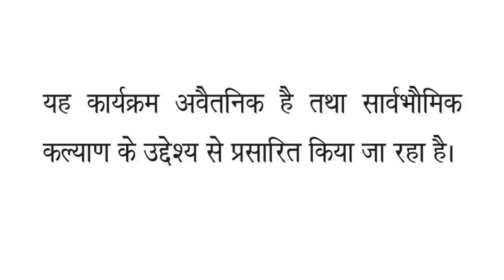घर में कुंभ स्नान का पुण्य | Dr Shriram Acharya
घर पर रह कर कुम्भ स्नान (Kumbh Snaan) का लाभ कैसे लिया जा सकता है जानते हैं डॉ श्रीराम आचार्य से...
तुलसी पौधे का महत्व, महिमा, कँहा न रखें, क्यों कुछ घर मे नहीं लगता? कब ना तोड़ें

कौन हैं डॉक्टर श्रीराम आचार्य
डॉ.श्रीराम आचार्य, राजस्थान संस्कृत विश्वविद्यालय, जयपुर द्वारा प्रमाणित सिद्धांत-गणित ज्योतिषशास्त्र एवं फलित ज्योतिषशास्त्र में आचार्य हैं तथा ज्योतिष शास्त्र में Ph.D. हैं। इस क्षेत्र में उत्कृष्ट प्रतिभा के कारण आप महामहिम राज्यपाल, राजस्थान द्वारा स्वर्ण पदक(Gold Medal) से सम्मानित हैं।
• ज्योतिष, वास्तु एवं अध्यात्म के क्षेत्र में आपके परिवार की कई पीढ़ियों का परंपरागत(Traditional) योगदान रहा है।
• आपके दादाजी 95 वर्ष की आयु में आज भी इस क्षेत्र में यथाशक्ति जनसेवा करते हैं।
• आपके पिताजी डॉ. भोजराज शर्मा 'आचार्य' ज्योतिषशास्त्र के सेवानिवृत्त आचार्य(Retired Professor) हैं।
•  आपको दिल्ली-सरकार एवं अन्य प्रतिष्ठित संस्थाओं द्वारा समय-समय पर पुरस्कृत किया जाता रहा है।
• आप ज्योतिष, वास्तु एवं अध्यात्म से संबंधित राष्ट्रीय एवं विश्वस्तरीय सम्मेलन, सेमिनार एवं संगोष्ठीयों में महत्वपूर्ण भूमिका निभाते हैं।
• देश-प्रदेश के प्रतिष्ठित समाचार पत्रों, मैगज़ीन एवं रिसर्च-जर्नल्स में आपके लेख समय-समय पर प्रकाशित होते रहते हैं। इनके माध्यम से न केवल ज्योतिषशास्त्र और साधना के कल्याणकारी आयामों के बारे में बताते हैं बल्कि ज्योतिषशास्त्र के बारे में गलत धारणाओं और अंधविश्वास रखने वाले लोगों को जागरूक करते हैं।
• दिल्ली सरकार में संस्कृत शिक्षक के रूप में बच्चों को संस्कृत के श्लोकों द्वारा विशेषतया नैतिक शिक्षा देने में रुचि रखते हैं।
• शास्त्रों में निहित मानवीय मूल्यों एवं जीवन को उन्नत बनाने वाली शिक्षाओं को ग्रहण करने के लिए तथा उनसे जनसामान्य को लाभान्वित के लिए तत्पर रहते हैं।
•  आपके वक्तव्य संस्कृत में लिखे गए मूल शास्त्रों तथा प्राचीन ग्रंथों पर आधारित होते हैं।

Campaigns